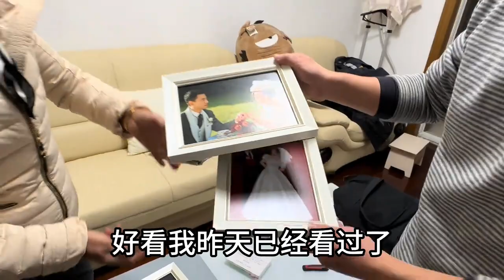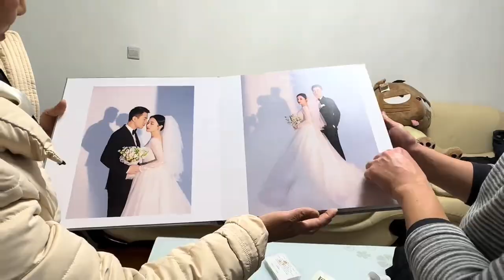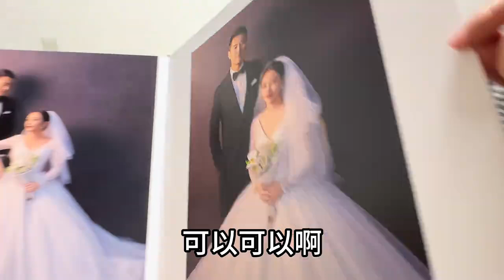上海小伙把铁粉阿姨给的好东西都藏到三楼房间，半夜肚子饿吃夜宵